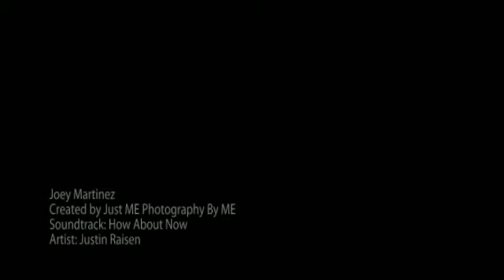Joey Martinez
Linden Representative for Just ME Photography By Marney Elias
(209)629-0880